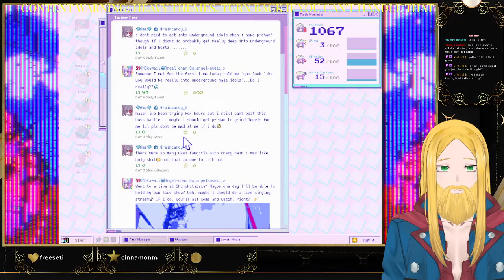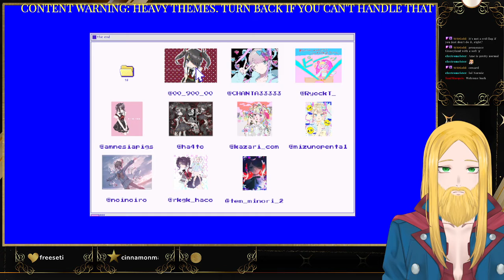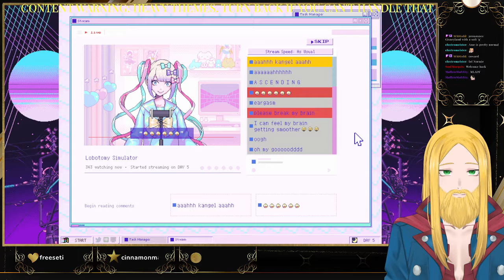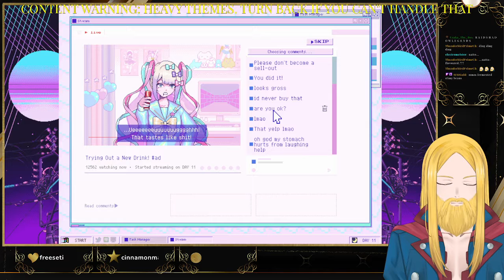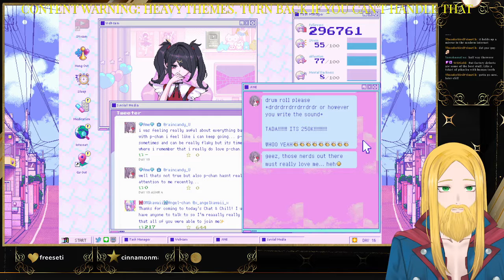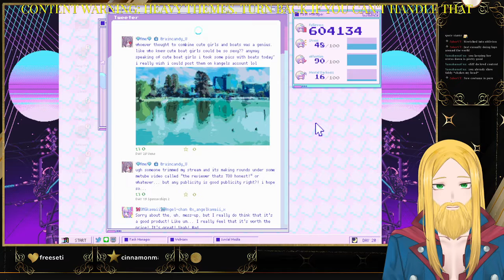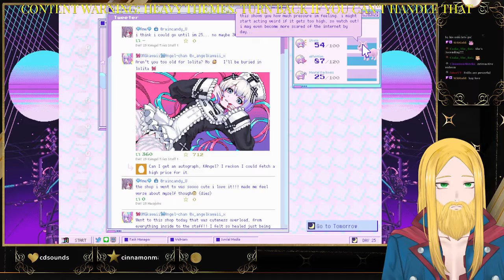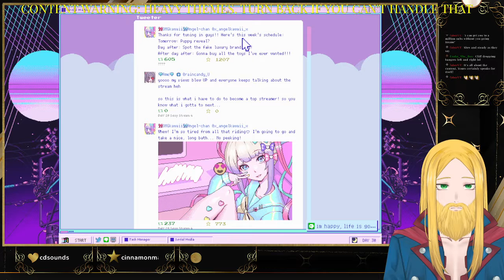[NEEDY STREAMER OVERLOAD] The Diary of Ame-Chan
Something's just about to break

I'm Cliff McConaire, a musician/music teacher from the Highgaine Kingdom trying to cope with the lack of opportunities to use my bounty hunting license. Join my live gigs for song compositions, music tutorials, and gameplay streams